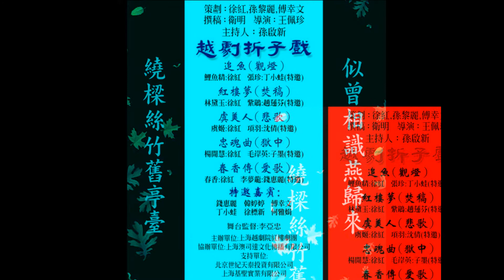華美古韻 (徐紅演出)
華美古韻 (徐  紅演出 王派弟子 傳人)
弘揚傳承王派藝術  徐紅越劇專場
藝術顧問:王文娟
時間: 2010年10月9日
演出地點: 上海藝海小劇場